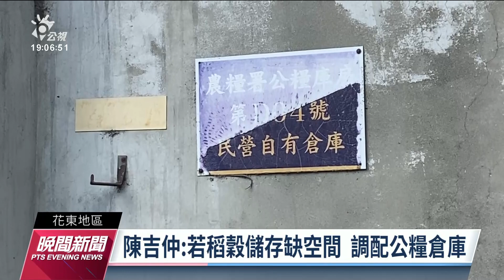台東連震／花東農損逾2億 陳吉仲承諾補助13糧倉更新設備｜20220921 公視晚間新聞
地震造成花東地方農業設施損害嚴重，農委會主委陳吉仲指出，此次花東農損超過兩億元，針對13座民營與農會糧倉，會補助6成加上低利貸款來更新設備，並調度公糧倉庫存放，避免影響到二期稻作的收成。